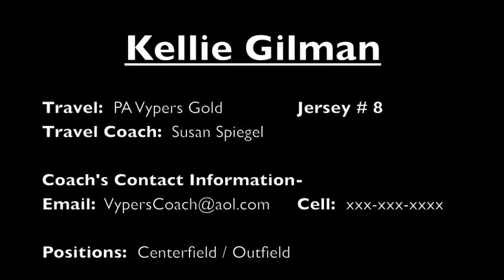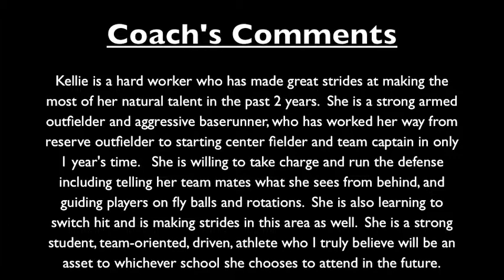Kellie Gilman Skills Video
Kellie is a member of the 2013 graduating class at Wissahickon High School in Ambler, PA.  She is the starting center fielder for the PA Vypers Gold travel team, and is looking to continue her career at the college level.  She is a strong student, and has the tools needed to be a success at the next level.  This video serves as a demonstration of her defensive skills in centerfield, as well as base running.  Her offensive skills video can be found